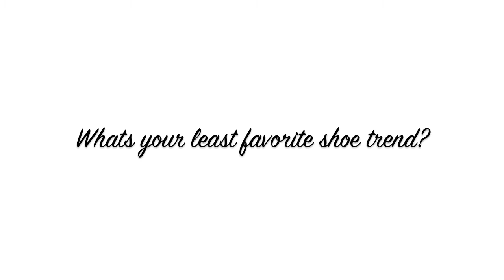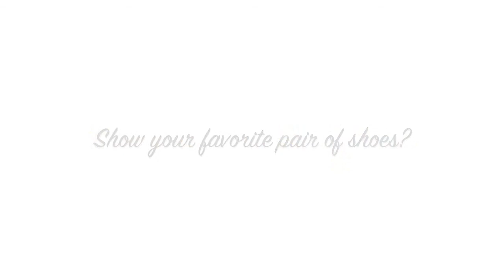Confessions of a Shoe A Holic Tag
Hi everyone this is Tag #2 video  Confessions of a Shoe A Holic, this is me showing my love of shoes in a more intimate way & my many varieties

Questions:
1. Heels or Flats?
2. What are your go-to shoes?
3. What's your fav. shoe trend atm?
4. What's your least fav. shoe trend
5. What's your most expensive shoe?
6. What are your most wanted pair?
7. What's your most embarrassing shoe story?
8. Pick a shoe and share a story
9. How many pairs of shoes do you own?
10. When was the first time you wore heels?
11. How much do you spend on shoes?
12. Where are your fav places to buy shoes?
13. Have you got a pair of shoes you regret purchasing?
14. Show your fav. pair of shoes

P.S. CHECKOUT  MY SITES

Thanks Smooches